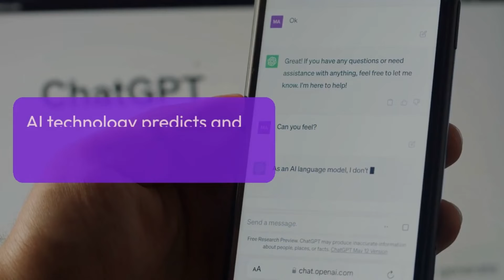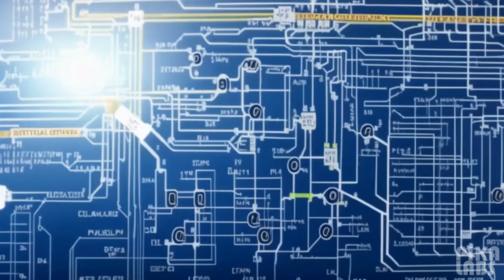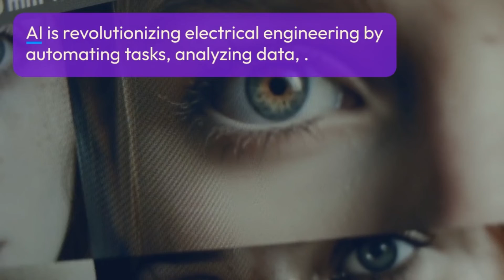AI Revolutionizing Electrical Engineering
aielectrical#🤖 AI in Electrical Engineering: Exciting Developments! 🌟

🔌 AI is revolutionizing electrical engineering, tackling diverse challenges and shaping a bright future. Join us on our channel for:

🎥 Informative Videos: Discover our latest projects and groundbreaking AI solutions in electrical engineering.

💡 Energy-Saving Tips: Learn how AI optimizes power consumption, promoting sustainability.

👥 Customer Service Updates: AI-powered customer support ensures seamless experiences.

🌐 Insights into Electricity Distribution: Understand the world of power distribution with AI's precision.

📚 Latest Research in ML & NLP: Stay updated on cutting-edge breakthroughs driving innovation.

💻 Practical Applications: Explore real-world applications of AI in electrical systems.

💭 Ethical Considerations: Engage in discussions about the responsible use of AI in the field.

Join us on this electrifying journey into the realm of AI in electrical engineering! ⚡️